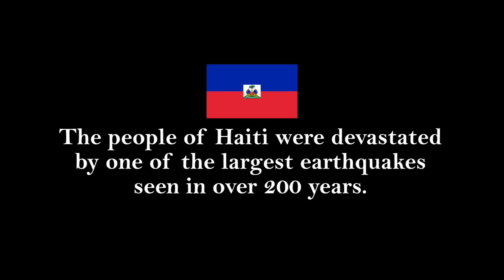Athletes HoneyMilk Donates Product to Haiti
In response to the devastating earthquake in Haiti, Athletes Honey Milk reached out and offered to send product (which is not only an athletic recovery drink, but a shelf-stable meal replacement as well) to the men, women and children of Haiti who are suffering after this horrible crisis.

Here is a quick video of the 7,000 units of Athletes HoneyMilk being packed and loaded onto the truck.